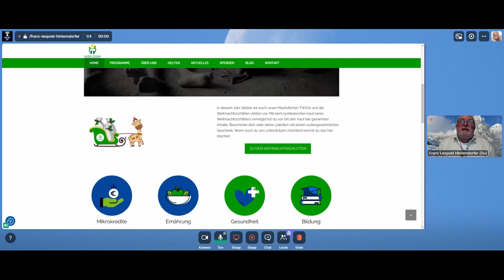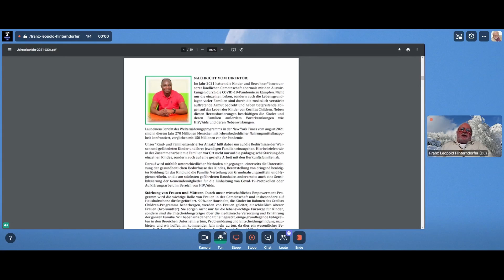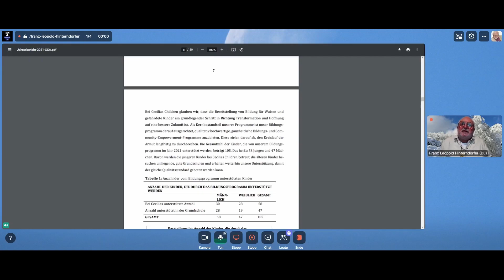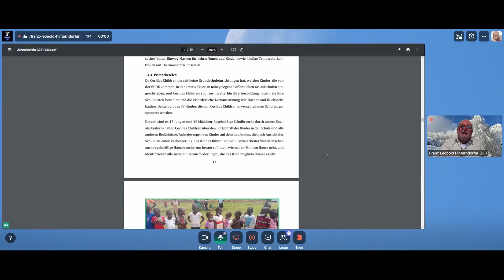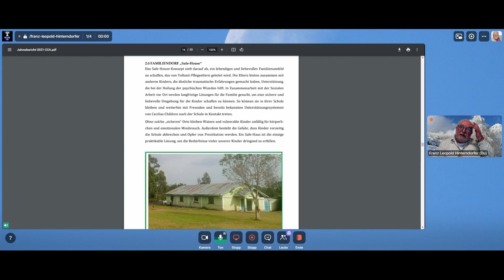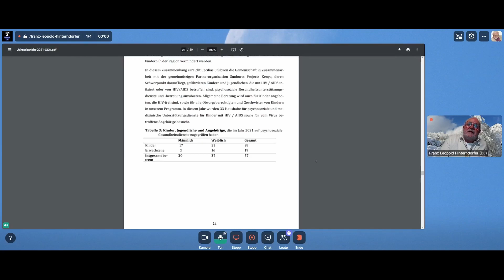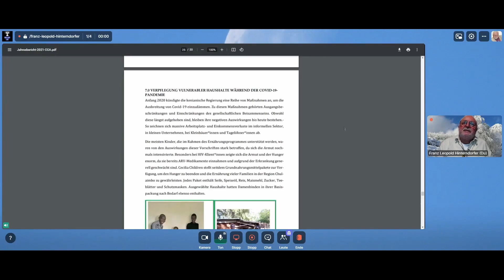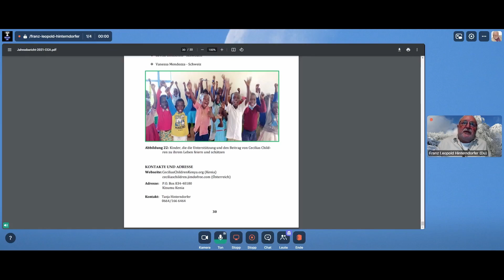Spendenverein - Cecilia's Children Austria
Pat*in werden

Verändere das Leben eines Kindes bei Cecilias Children, indem du ihm eine Chance auf eine gute Schulbildung, nahrhafte Mahlzeiten und eine medizinische Versorgung bietest. Durch deine Unterstützung darf dieses Kind seine Kindheit genießen.

Mit einem monatlichen Betrag von 25€ ist dein Patenkind ein gesamtes Monat versorgt. Es besteht jedoch auch die Möglichkeit einer Teilpat*innenschaft mit 10€ oder 15€. In diesem Fall suchen wir weitere Pat*innen, die dieses Kind unterstützen möchten.   Weiters ist ebenso eine anteilige Aufsplittung mit Familienangehörigen, Freunden oder Kolleg*innen möglich.

OKiTALK ist eine kostenlose und unabhängige Diskussions- und Kommunikationsplattform von Menschen für Menschen und bietet täglich neue und interessante Diskussions- und Themenangebote LIVE um 20 Uhr MEZ und auch zu anderen Zeiten, sowie auf der eigenen Videoplattform OKiTUBE

Der Anspruch von Mensch zu Mensch wird in LIVE Gruppengesprächen mit hervorragender Gesprächsqualität und Latenzzeit gestreamt. So ist volle Meinungsfreiheit und individueller Gestaltungsfreiraum garantiert.

Immer wieder streamen wir auch LIVE vor Ort. Hast Du eine öffentlich interessante Meinung, dann sprich gerne mit. Hast Du ein ethisch wichtiges Angebot oder eine künstlerische Freiheit zu bieten. Dann mach Deine eigene Sendung.

Impressum:
Verein OKiTUBE - OKiTALK
Hengstberg 49
A-3376 St. Martin am Ybbsfelde

Franz Leopold Hinterndorfer (Obmann)
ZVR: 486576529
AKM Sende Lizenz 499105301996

Bankverbindung für freiwillige Spenden:
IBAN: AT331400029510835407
BIC: BAWAATWW